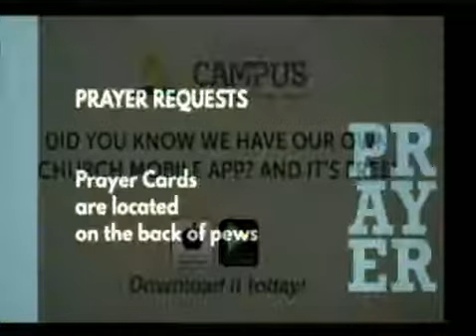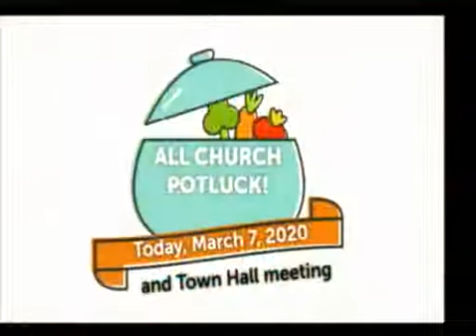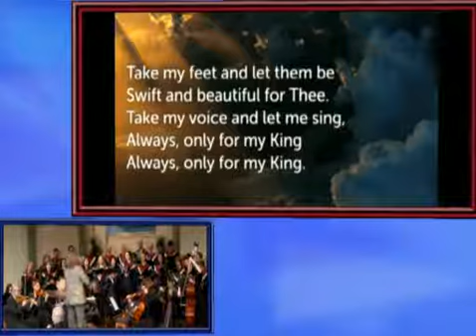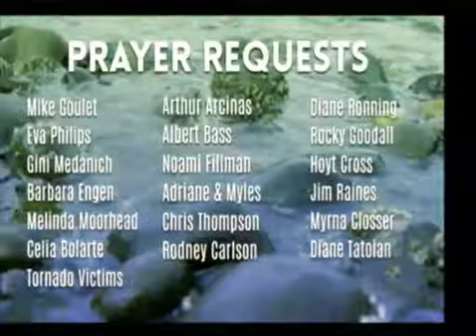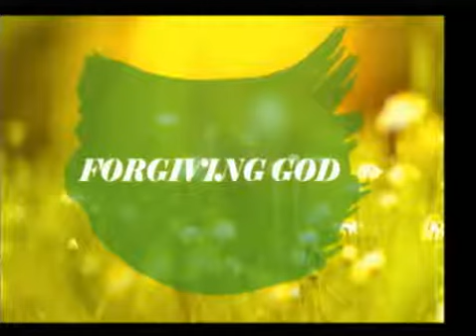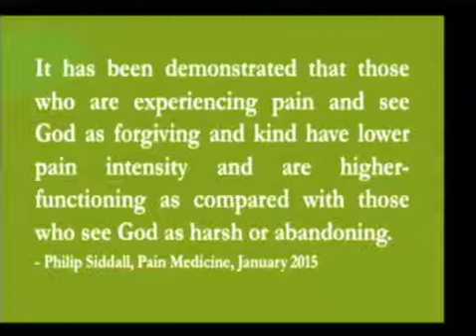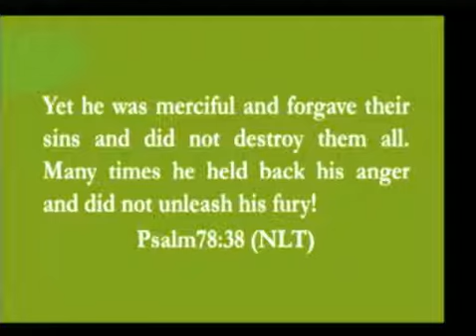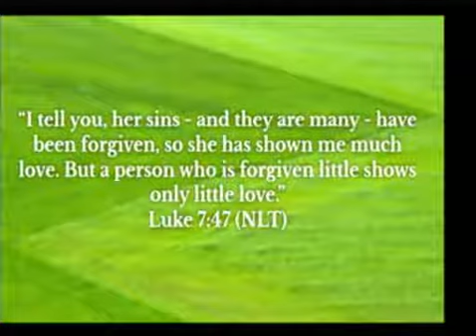March 7, 2020 Madison Campus Church Service